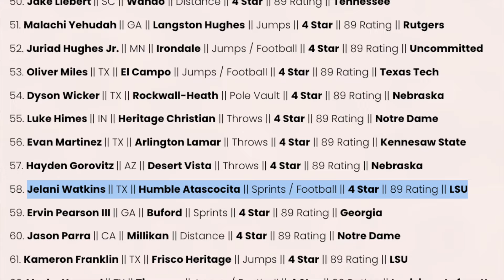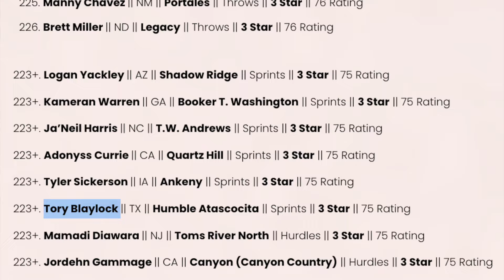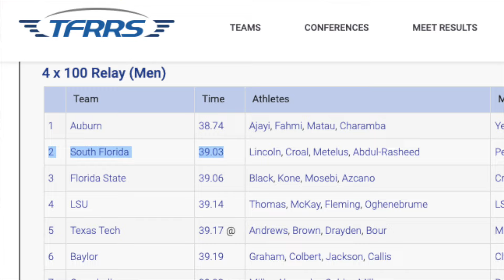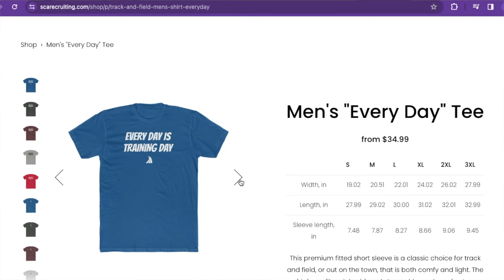THIS HS 4x100M is FASTER than EVERYONE in COLLEGE?! || They SHATTERED the National HS RECORD!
The Humble Atascocita 4x100m relay team is the fastest highschooltrackandfield sprinting team to ever run the event. They are led by Jelani Watkins and even faster than most college track and field teams.

To view the SCA National list for the top HS recruits

Click to learn more about how Coach Rob can help you get recruited for college Track and Field

Prod. by Sireece & Merzo